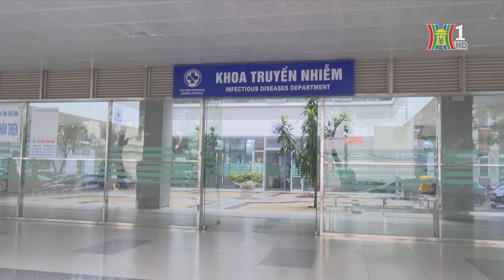Nhiều người nhập viện nghi do ngộ độc thực phẩm | Tin mới nhất hôm nay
Chi cục An toàn vệ sinh thực phẩm tỉnh Thái Bình đang tiếp tục điều tra, xác minh thông tin về vụ việc nhiều người nhập viện nghi do ngộ độc thực phẩm xảy ra tại một đám cưới ở phường Hoàng Diệu (thành phố Thái Bình).